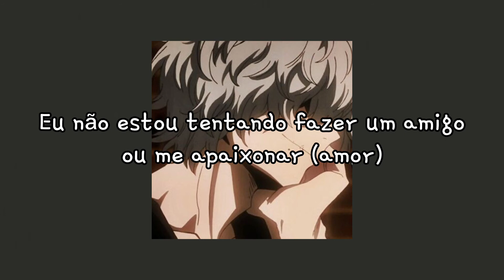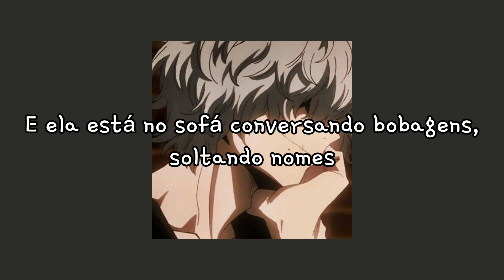Upsahl - Drugs [Tradução/Legendado]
⚡ LETRA ⚡
So, you say you're moving out of state
Soon as you graduate, interesting (yeah)
Anyway, you're leaving
Need a hug? Okay then
Call me up, no thanks, man (yeah)

I'm too busy, don't have time for
Things you say that aren't important
Where's the bathroom at?

I just came here to the party for the drugs (drugs)
Drugs (drugs), drugs (drugs)
I'm not tryna make a friend or fall in love (love)
So just stop the faking
Not for here for nameless faces
Pointless talking, conversations (drugs)
I just came here for the drugs

Look who's here, pink t-shirt
Oh, you met him last year?
Wish I was as cool as you (oh, yeah)
Check it out, you got that
Brand new Audi hatchback
But you came here alone
You're too drunk to drive home (oh, yeah)

Everybody's either here for the drugs
Or the sex or the money or the fame
He's on the phone asking someone for the plug
And she's on the couch small talking, dropping names
I'm not for here for nameless faces
Drugs (drugs), drugs
But I just came here for the